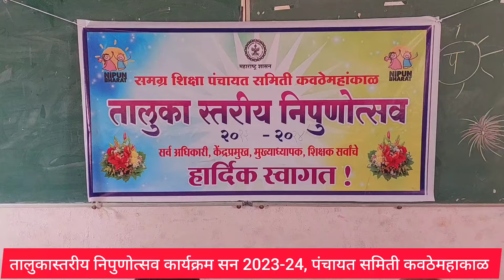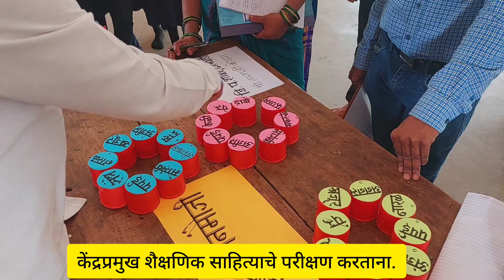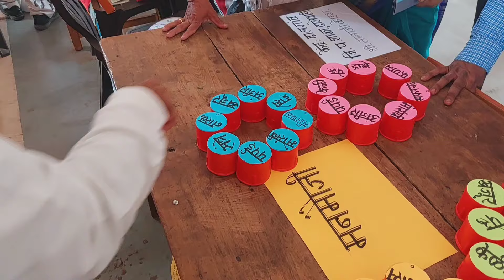✅तालुकास्तरीय निपून उत्सव 🎉सण 2023-24 || 🎯पंचायत समिती कवठेमहाकाळ